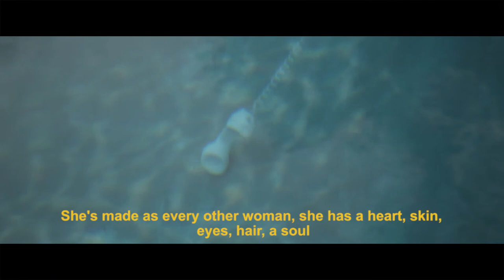"Coming Down" by Singtank directed by Francesco Carrozzini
Official video for Singtank's "Coming Down" directed by Francesco Carrozzini